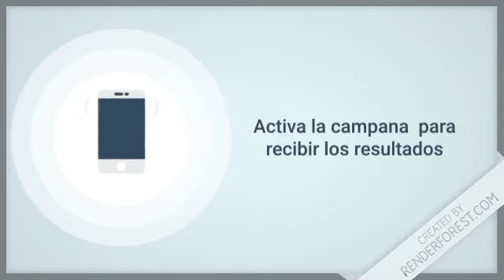Lotería Mega Chances resultados de hoy 02 de Diciembre del 2019